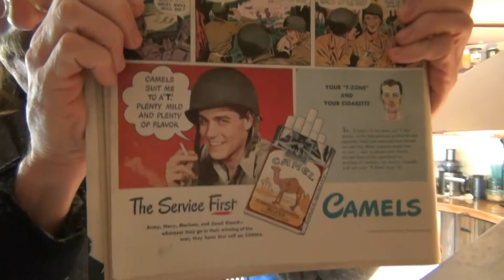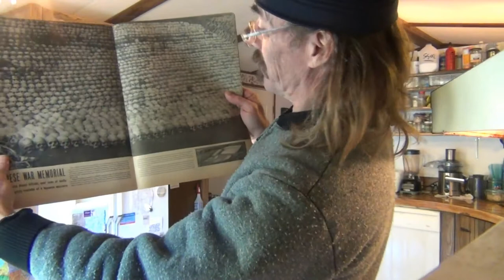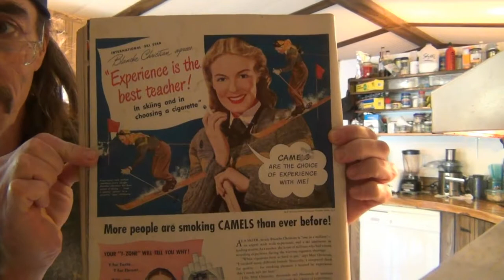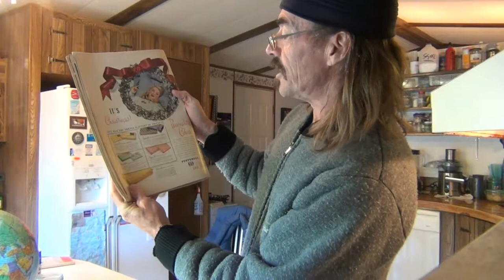Breakfast Vlog 23 October 2019 WWII Life Magazine